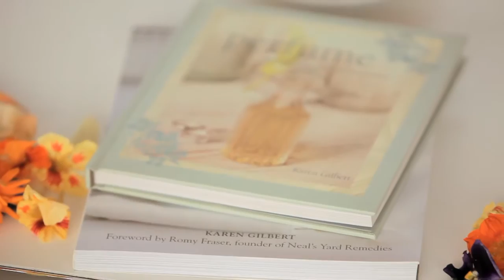KAREN GILBERT Perfume Expert & Branding Coach